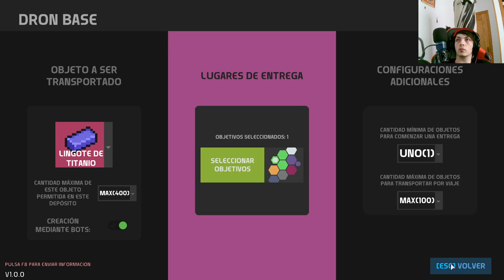Descubre los secretos ocultos de Nova Lands en este emocionante capítulo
Sumérgete en un fascinante capítulo de Nova Lands, donde el tiempo juega un papel crucial. Explora los misterios que se esconden en este mundo mágico y desentraña los enigmas del pasado mientras nuestros protagonistas enfrentan peligros inimaginables.